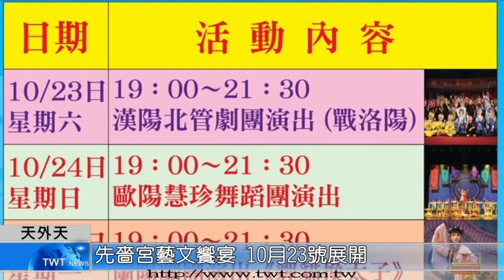天外天新聞1101015 02先嗇宮藝文饗宴 10月23號展開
三重先嗇宮推動藝文發展不遺餘力，往年都會在慶祝神農大帝聖誕，舉辦盛大的藝文饗宴，今年因為受到疫情影響延期舉辦，改在10月23號到10月31號舉行，歡迎民眾前往欣賞。